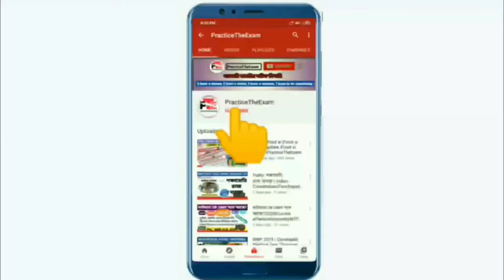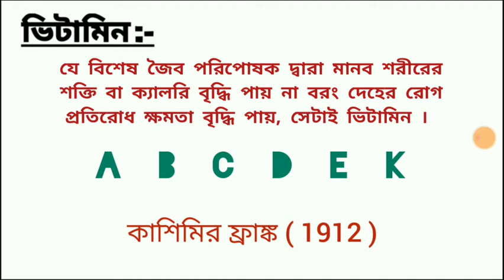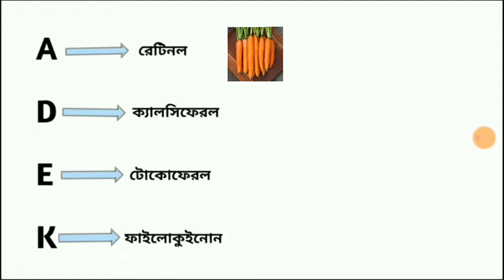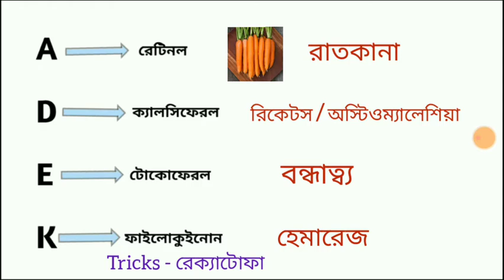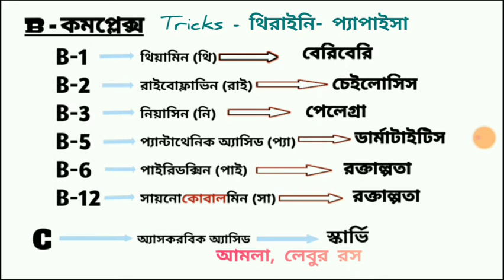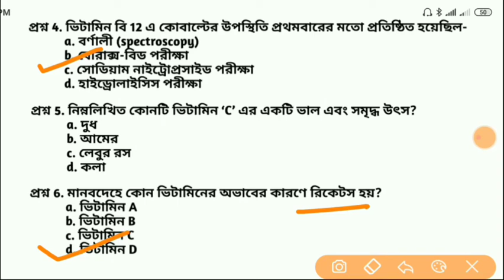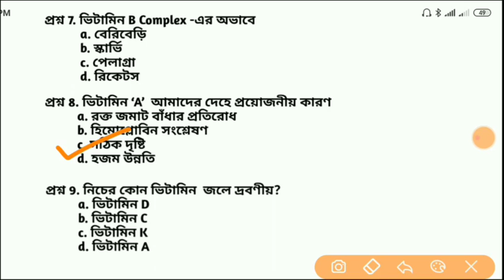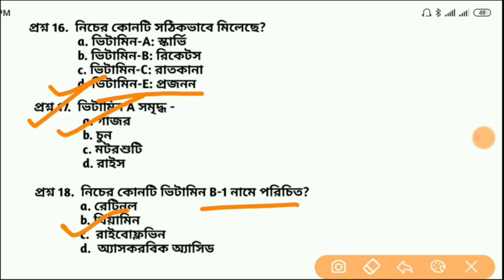Vitamin |Science GK Practice | Biology | Science Short Tricks | Devi competitive studies